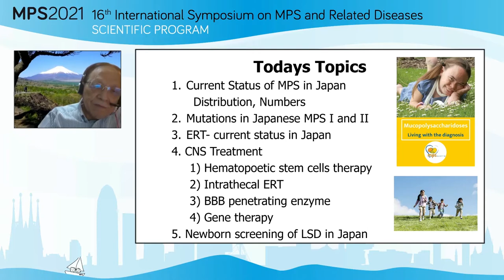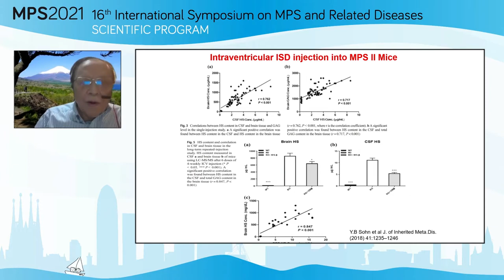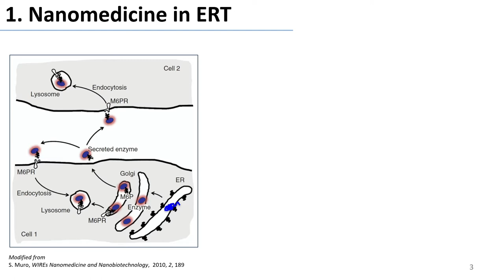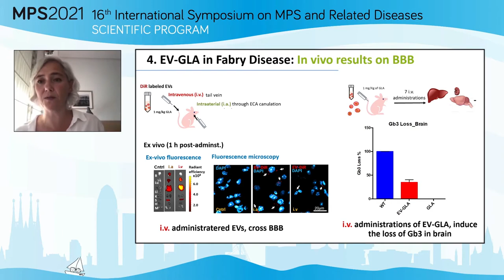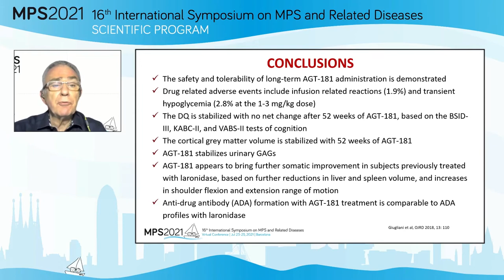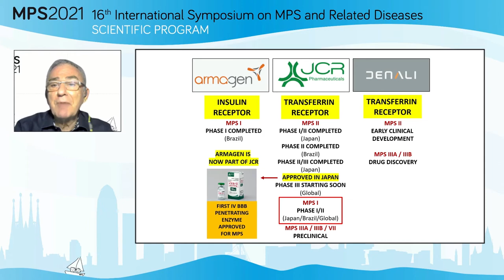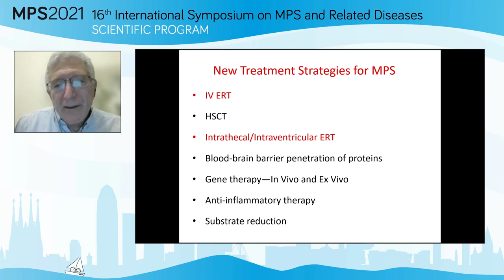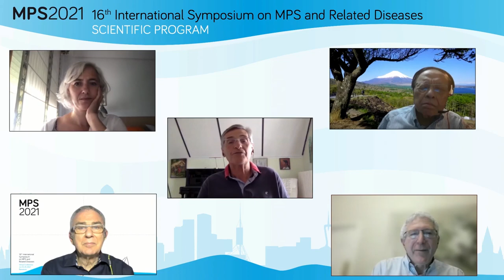MASTER SAGRADA 24 Aleman 1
Therapies I

Sagrada Família